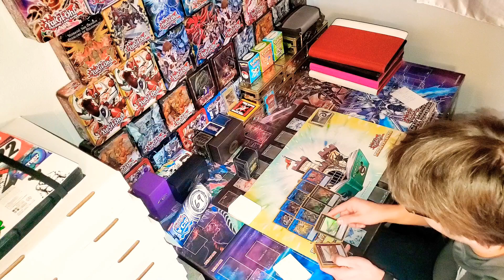Train Deck Profile YuGiOh Top 64 Indianapolis Regional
54th place out of 517 from the 10 round event on Feb 8, 2020.
Matchups:
R1 Luna Time Thief 0-2
R2 Dino 2-0
R3 Hero 2-1
R4 Hero 2-0
R5 Mekk-Invoked 1-2
R6 Block B.A. 0-2
R7 Hero 2-0
R8 True-King Dino 2-1
R9 Paleo Frog 2-0
R10 Altergeist 2-0